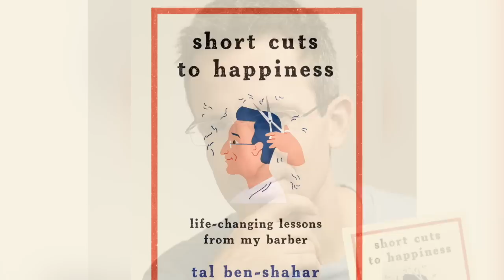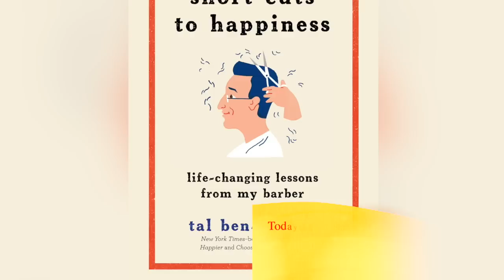🌟TAL BEN SHAHAR: Things to Make You Happier in Life! | Shortcuts to Happiness!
If you’ve ever wanted to have more happiness in your life, then do we have the Shortcuts to Happiness show for you! then do we have the Happier show for you.

Today I’ll be talking with Tal Ben-Shahar former Harvard Professor who taught the largest course at Harvard “Positive Psychology” and one of the leading Happiness experts in the world. He’s also the author of several fantastic books on Happiness including Choose the Life You Want, Happier, and his latest couture, Short Cuts to Happiness.

And that’s just what I want to talk with him about today, about life changing lessons, he learned from his barber!

✍️ Automatic Writing 101 – Tues, August 20th, 2024 👉Turn your journaling into channeling!

Tal Ben-Shahar is an author and lecturer.  He taught two of the largest classes in Harvard University’s history, Positive Psychology and The Psychology of Leadership.  Today, Tal consults and lectures around the world to executives in multi-national corporations, the general public, and at-risk populations.  The topics he lectures on include leadership, happiness, education, innovation, ethics, self-esteem, resilience, goal setting, and mindfulness. His books have been translated into more than twenty-five languages, and have appeared on best-sellers lists around the world.

Tal is a serial entrepreneur, and is the co-founder and chief learning officer of The Wholebeing Institute, Potentialife, Maytiv, and Happier.TV.

An avid sportsman, Tal won the U.S. Intercollegiate and Israeli National squash championships.  Today, for exercise, he swims, dances, and practices Yoga.  He obtained his PhD in Organizational Behavior and BA in Philosophy and Psychology from Harvard.

Key Topics:
* What has Tal Ben-Shahar a leading researcher on happiness been looking into lately?
* What can we learn from our barbers about happiness?
* What’s the importance of “others” when it comes to happiness?
* What’s the importance of relationships?
* What’s the importance of “touch” for our health and happiness?
* What we can learn from Temple Grandin?
* What are the potential benefits of children from hardship?
* What can we learn from Maria Montessori about childhood struggles?
* How do we increase the resilience in our children?
* Why failure is so important for our children?
* What’s wrong with focusing on a child’s grades?
* What do the studies show about our focus (with kids) and happiness?
* What the studies show about money buying happiness?
* What’s the science behind sitting up straight, and what it does for our happiness?
* How do we make the best decisions for our happiness?
* What can we learn from Professor Joseph Badaracco about right decisions?
* What’s the importance of shifting from self-focus to other-focus?
* What can we learn from the studies about shifting perspective and anger management?
* What’s the importance of focusing on praising effort with children and mindset expert Carol Dweck?